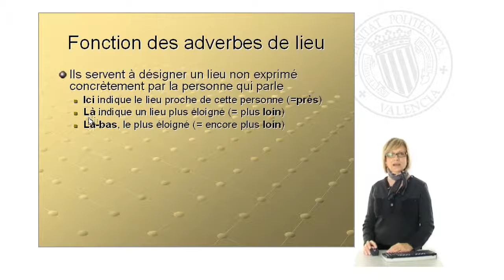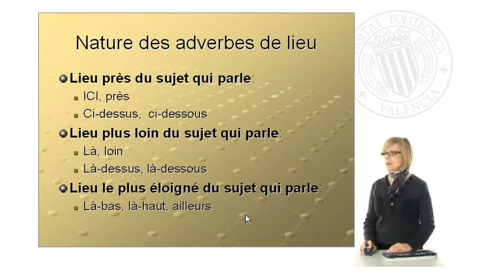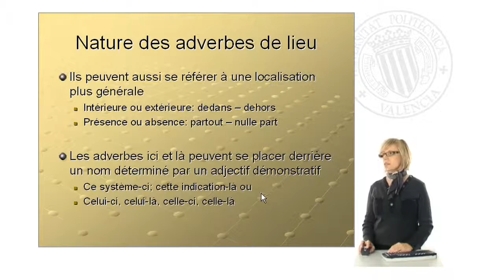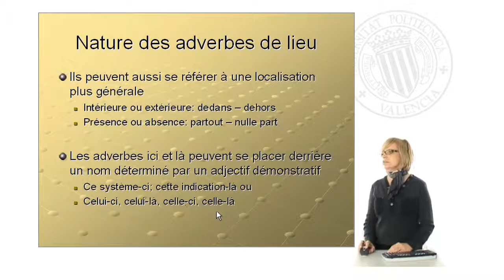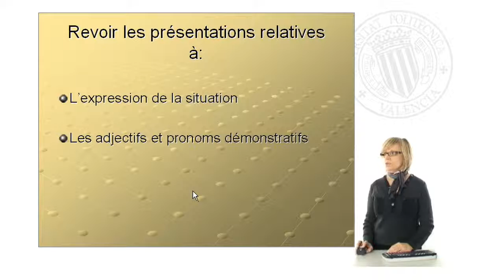Le lieu et ses adverbes | 28/32 | UPV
Título: Le lieu et ses adverbes

Descripción: Gómez Ángel, B. (2008). Le lieu et ses adverbes.

Autor/a: Gómez Ángel Brisa